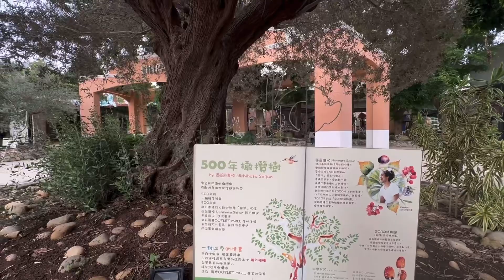麗寶樂園Outlet Mall與麗寶摩天輪.麗寶福容大飯店2024/08/28